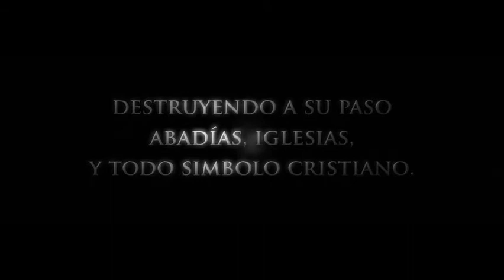Artur Balder's WIDUKIND - Evangelio de la Espada -Trailer 2 1:3 Spanish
Artur Balder's WIDUKIND.
Book Trailer 2
Text translated into Spanish.
Version 1:3 Widescreen.
Entirely produced by Meatpacking Productions LLC

Evangelio de la Espada

WIDUKIND
A medieval chronicle for the 21th century

The Codex of the Sword, its first episode.

The novel The Codex of the Sword begins with what appears to be a preface to the book itself. In the opening pages, a narrator who seems to be Balder describes finding a book that reproduced a eighteenth-century narration by the monk, Angus of Metz. The preface continues to describe how the narrator then lost the book, only to find it again under strange circumstances.
Readers find a prologue provided by Angus of Metz, written as an old man. The events he is about to relate are in the distant past and took place when he was a young Benedictine novice in the service of an Anglo-Saxon monk, Alfred of Durham.
Angus shifts to the past, specifically to the eighteenth-century, dividing his story into three parts or codex with each part structured by the Libri and Folia.

Why we were attracted by the book?

Yet the well-drawn characters, the mysterious setting, and the detective-fiction plot is able to attract a diverse audience for the book. The resemblances are evident, yet with own style and literary quality: books like The Name of the Rose, by Eco, Heart of Darkness by Conrad, or the adventurous heroic narrative style of the best works of Bernard Cornwell, have their footprints in the Chronicle of Widukind as in Balder's literary know how. In addition, new translations are about to appear in chinese, english and german, and there seems to be no slowing of publishing interest. Rich, some times complicated, and multilayered, specially the The Codex of the Sword promises to be an important novel for years to come.

The novel, with its labyrinthine plot, some deep philosophical discussions, and medieval setting, seemed to us an unlikely candidate for worldwide success. However, and by the moment, it will be published in spanish, english, german, chinese and dutch, which is a good begin.
Widukind, a major work divided into three episodes or books, is the translation of an eighteenth-century narration by the monk, Angus of Metz. This beginning, that undoubtedly remembers The Name of the Rose, is not casual: the monk begin his chronicle with an ominous journey into darkness, with the secret purpose of killing an heretic christian. The plot clearly refers the master piece of Joseph Conrad, Heart of Darkness, and creates an atmosphere of thriller without mercy, that moves into deeper philosophical discussions.
However, these are only analyses and resemblances, then the work itself has identity and a powerful background: the Saxon Wars, the education of young Widukind by a Benedictine monk, the narrator himself  -Angus of Metz.
At the same time, it is a book of war and a book of religious mysteries, since the narrator himself, as many other clerical characters, is involved in a plot that search the Mystery of the Lance of Arimatea, the heretical Codex of the Sword, and the influences of Remigius the Pious, an heretic that -with many similitudes with Brando's performance in Apocalypse Now!- rules the Heart of Darkness in the woods of Saxony, feeding the rebellious heathens faith against Charlemagne with a new Christian-Odin heresy.

Style:
Detective FICTION
AND WAR HISTORICAL Fiction

Detective fiction and historical war fiction is one of the most popular genres of novels in contemporary culture. Balder chooses detective fiction very deliberately, however, and not only to make his book more of a commercial success. Detective fiction offers a series of conventions and rules that attract a particular kind of reader, one who knows what ought to happen next. In addition, the reader of detective fiction is not taken in by what people say; rather, they have learned to look carefully at evidence and to make guesses about what might be the reality of the case. Some of the conventions of detective fiction found in The Codex of the Sword include the ultra-intelligent detective; his faithful if obtuse young companion; a series of murders and exorcisms; a series of witnesses and interviews; villains who try to foil the investigation; and a final assembly of those involved where the detective reveals the murderer, the motive, and the means of the murder.
In The Codex of the Sword, Balder plays with his readers' expectations, creating a tension between what his audience believes will happen and what really happens, calling attention to the novel as a text, not reality. Furthermore, such playing with generic war historical  fiction undermines all such conventions, and reminds reader that what they are reading is a novel, not life.